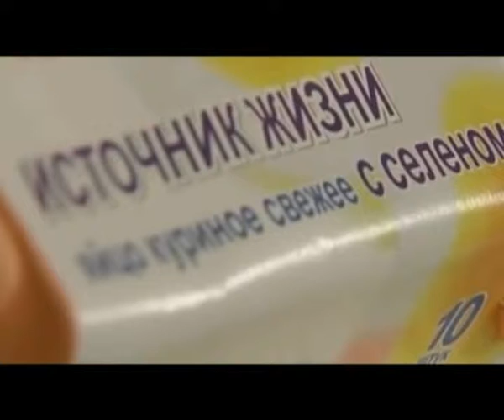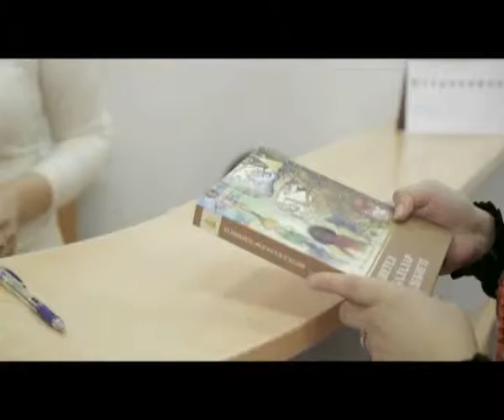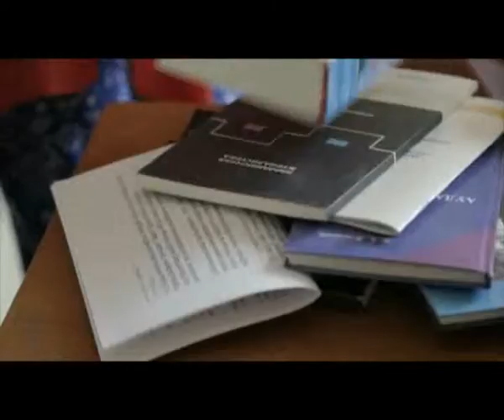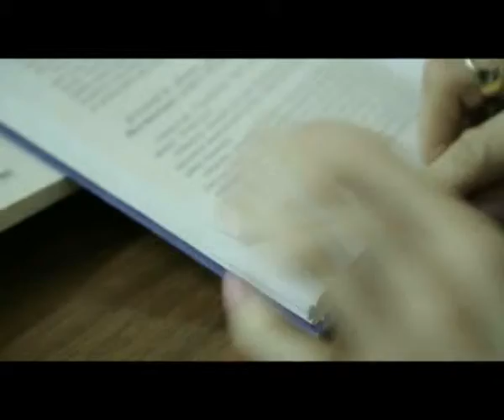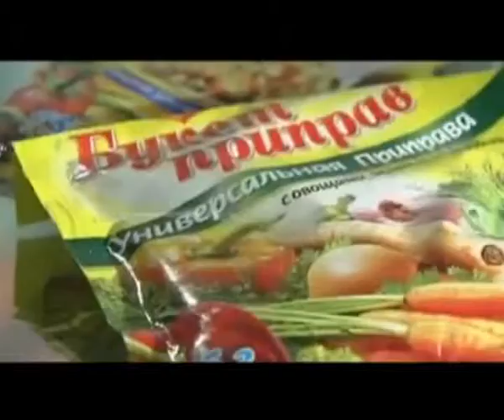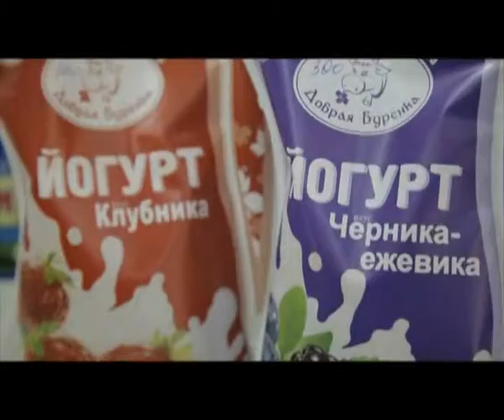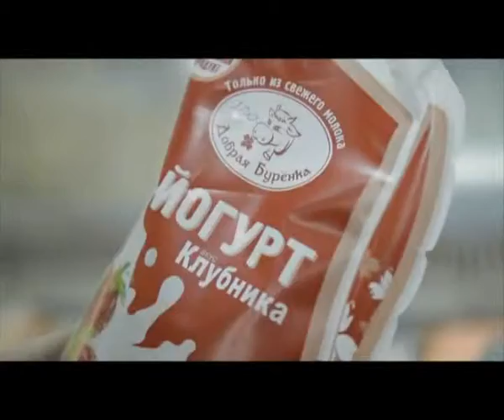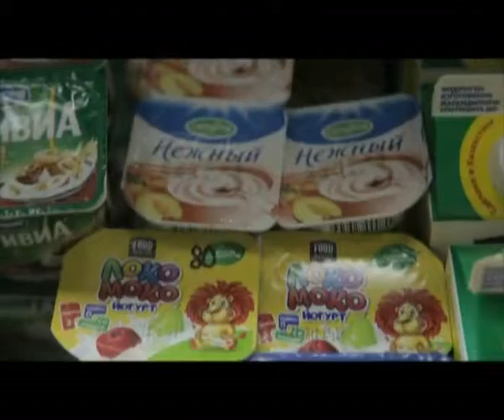"Қайырлы таң" (18.03.2015)